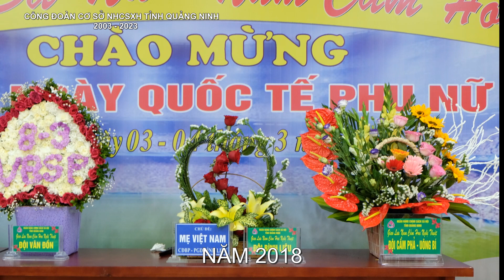20 Năm CĐCS NHCSXH TỈNH QUẢNG NINH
20 Năm CĐCS NHCSXH QUẢNG NINH